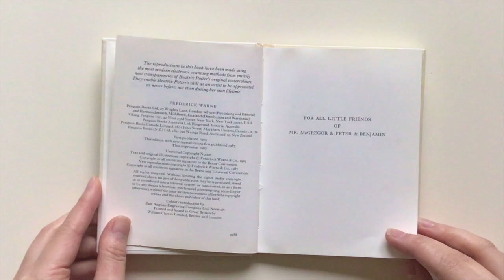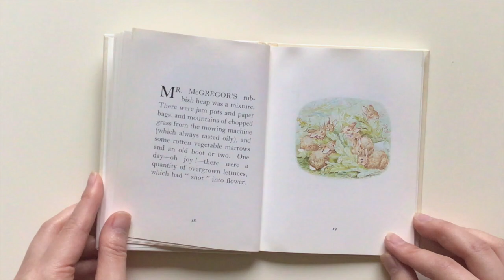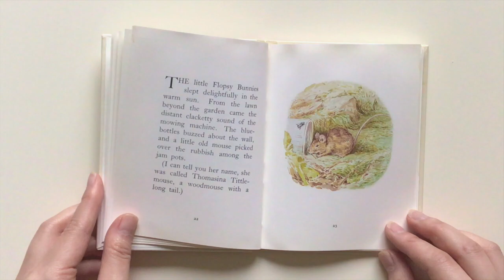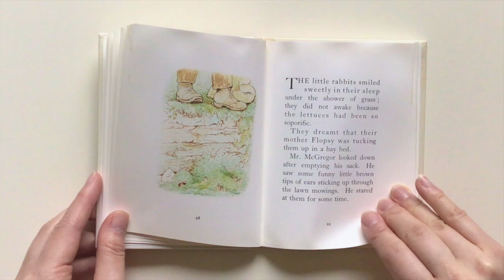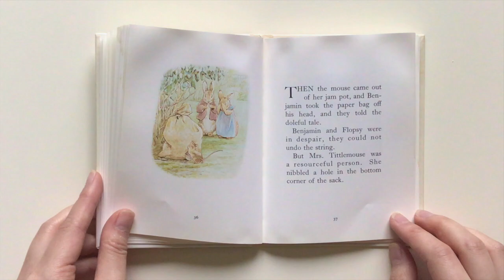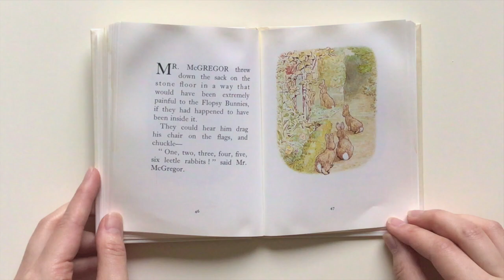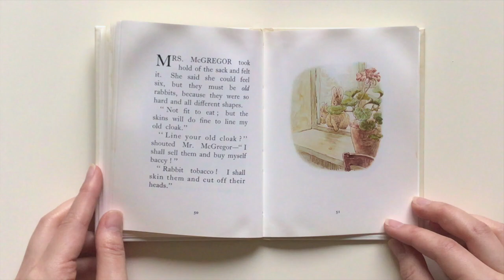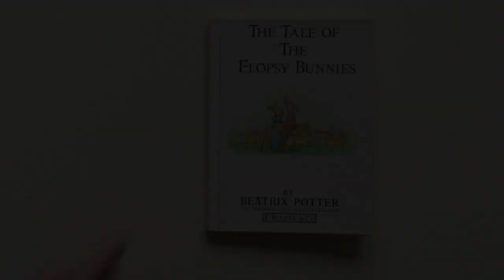The Tale of the Flopsy Bunnies, by Beatrix Potter || Children's Bedtime Story Book Read Aloud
Beatrix Potter's "The Tale of the Flopsy Bunnies", read aloud for young listeners and readers.

DESCRIPTION: When the cupboard is bare at the Flopsy Bunny's burrow, the family all have to go in search of food. They soon find some old lettuces on Mr McGregor's rubbish heap, but who can imagine the horrors that await them as they enjoy a nap after lunch! Peter Rabbit and Benjamin Bunny are two of Beatrix Potter's most popular characters and they are brought together in this exciting tale of danger and friendship.

The Tale of The Flopsy Bunnies is number ten in Beatrix Potter's series of 23 little books, the titles of which are as follows:

1 The Tale of Peter Rabbit
2 The Tale of Squirrel Nutkin
3 The Tailor of Gloucester
4 The Tale of Benjamin Bunny
5 The Tale of Two Bad Mice
6 The Tale of Mrs. Tiggy-Winkle
7 The Tale of Mr. Jeremy Fisher
8 The Tale of Tom Kitten
9 The Tale of Jemima Puddle-Duck
10 The Tale of the Flopsy Bunnies
11 The Tale of Mrs. Tittlemouse
12 The Tale of Timmy Tiptoes
13 The Tale of Johnny Town-Mouse
14 The Tale of Mr. Tod
15 The Tale of Pigling Bland
16 The Tale of Samuel Whiskers
17 The Tale of The Pie and the Patty-Pan
18 The Tale of Ginger and Pickles
19 The Tale of Little Pig Robinson
20 The Story of a Fierce Bad Rabbit
21 The Story of Miss Moppet
22 Appley Dapply's Nursery Rhymes
23 Cecily Parsley's Nursery Rhymes

BOOK DETAILS:
Age Range: 3 - 7 years
Grade Level: Preschool - 2
Publisher: Warne; Original edition
Language: English